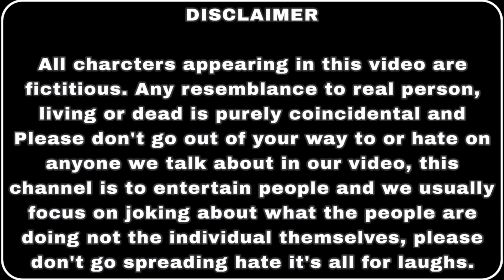FAN ELECTRICIAN (पंखे का मिस्त्री)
ये वीडियो हसी के माध्यम से बनाई गई है। देखें और भरपूर आनंद ले।